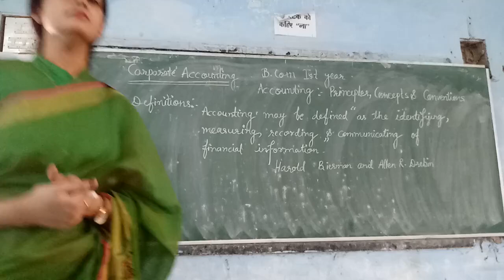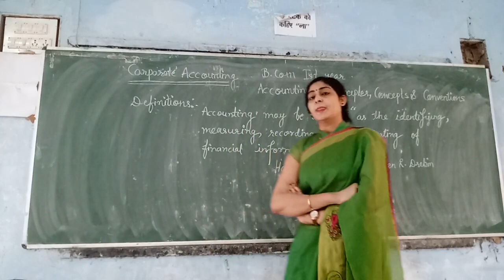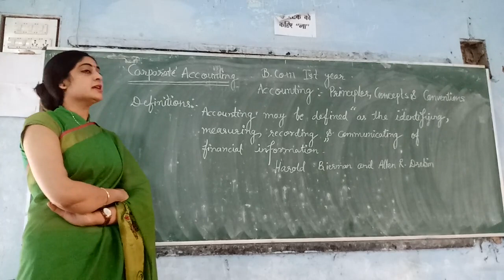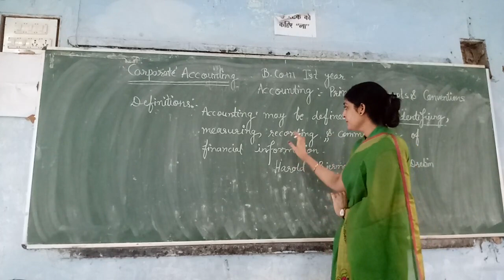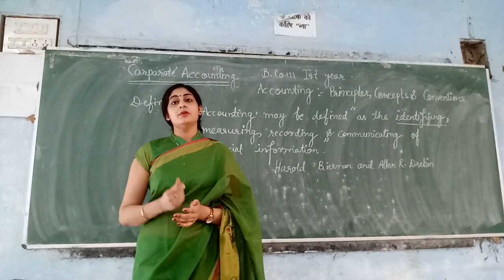V 1 B.Com 1 Meaning & Definition of Accounting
by Anjali Nagar ( Assistant Professor ) ABST